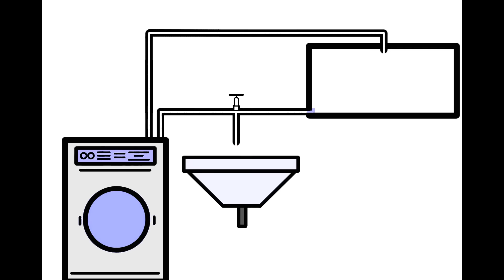Funcionário do ICMC constrói sistema sustentável para lavagem de roupa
Você já pensou em construir um sistema de reaproveitamento de água em sua casa?

Foi o que Cássio Jorge, técnico em informática no ICMC, decidiu fazer. Nesse vídeo, ele conta quanto está conseguindo economizar e afirma que vale a pena adotarmos iniciativas sustentáveis como essa.

O funcionário disponibilizou um pequeno tutorial de como construir o sistema em sua casa.